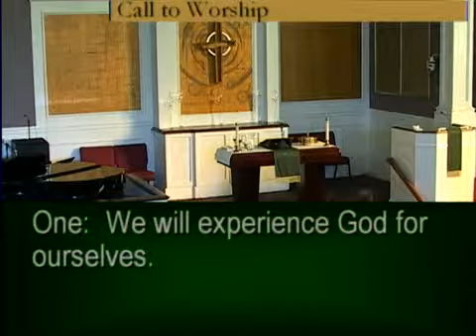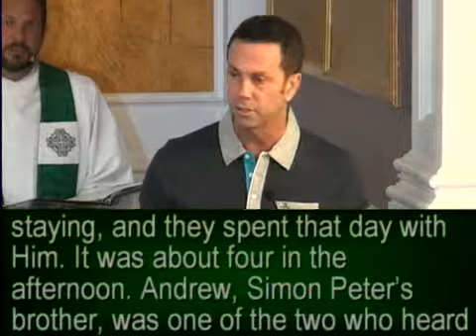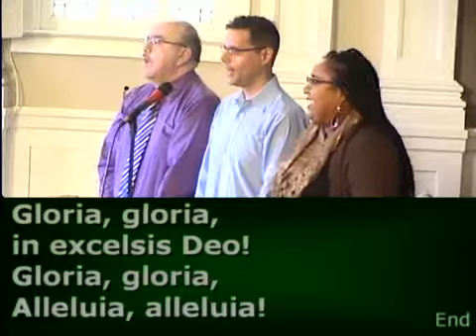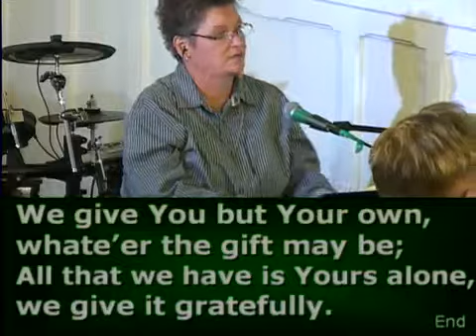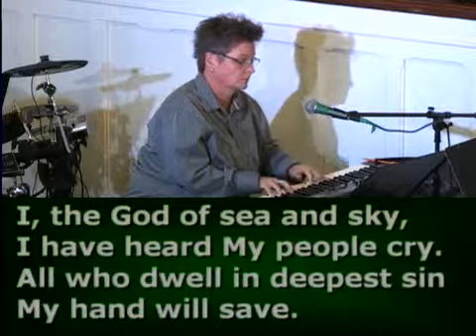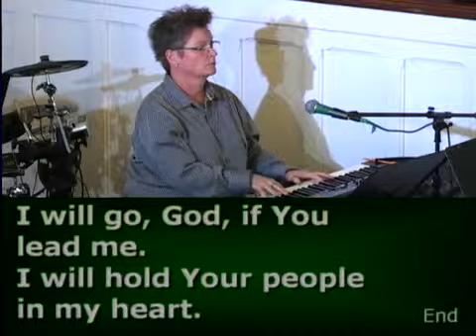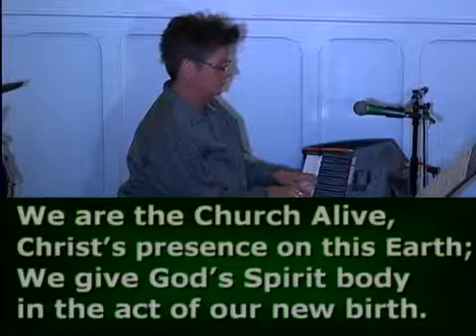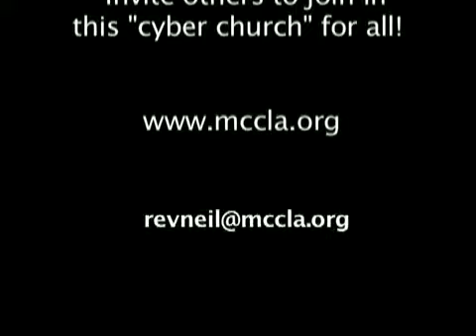Founders MCCLA 9am Service, January 19, 2014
Founders MCC (Metropolitan Community Church) Los Angeles 9:00 AM Liturgical Service with "Who Are You: A Journey of Discovery" Rev. Dr. Neil Thomas, Senior Pastor (9am). Join us weekly for our Live Broadcast every Sunday